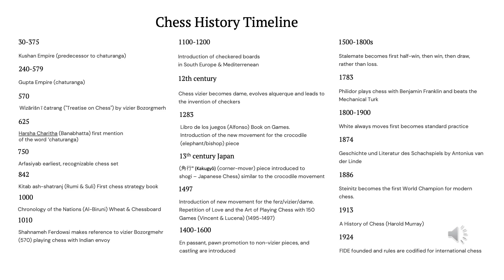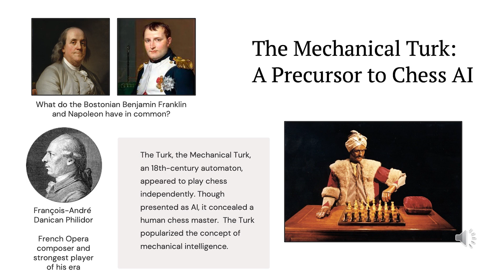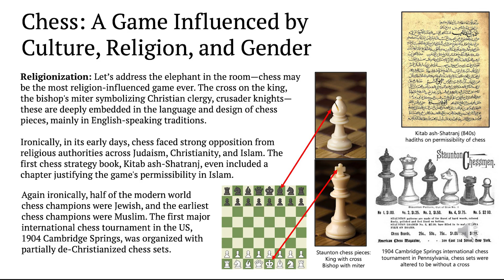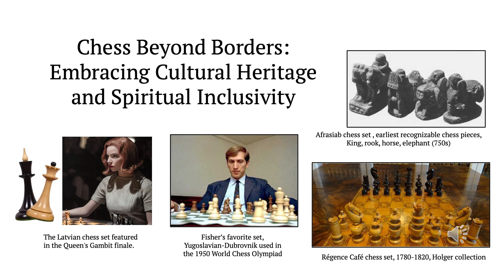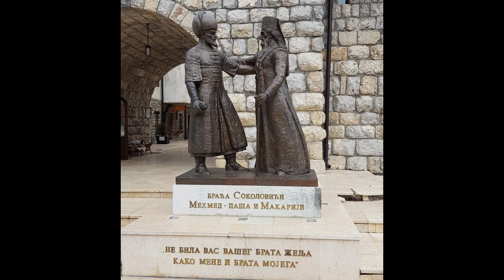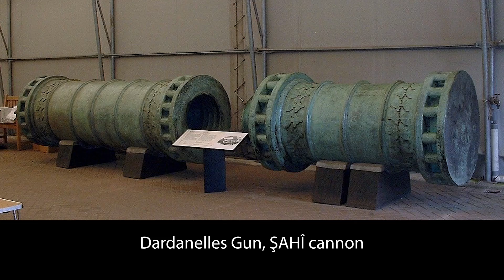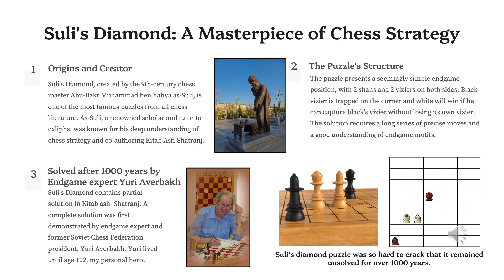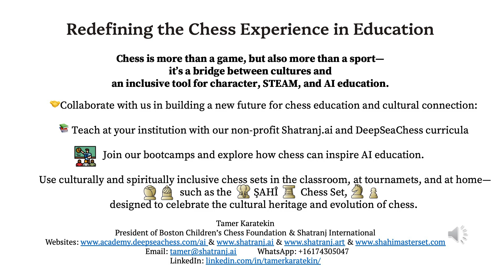Chess: Bridging Cultures, Inspiring AI, and Redefining Education | Tamer Karatekin | TEDxBoston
Tamer Karatekin's TEDxBoston talk offers a profound exploration of how chess transcends its identity as a game, emerging as a bridge between cultures, platform for exploring artificial intelligence, and a cornerstone for education. As the president of Boston Children’s Chess Foundation and an advocate for chess in education, Tamer combines anecdotes from the evolution of chess, historical insights, and innovative projects to reimagine its broader potential for multifaith classrooms.

The talk highlights how chess is often perceived narrowly, overlooking its full potential as an educational and cultural tool, including sport-centric emphasis, along with religionization, monarchization, and gendering of designs and terminology. These themes lead seamlessly into the design story of the ŞAHÎ chess set, a spiritually inclusive design inspired by history, multiculturalism, and gender neutrality. Tamer also introduces the Shatranj.ai curriculum, which integrates ancient chess puzzles with AI education to inspire youth development and critical thinking. Highlighting the intertwined history of chess and artificial intelligence, he showcases how chess served as a testbed for human and machine cognition.

Through engaging narratives, referencing figures like Franklin and Kasparov, Tamer advocates for compulsory chess education, emphasizing its connection to  character development, cultural appreciation, and artificial intelligence. Phrases like "Rumifying chess" and "separating church from chess" underscore his call to rethink traditional Anglo-Christian perceptions of the game. He inspires educators, policymakers, and enthusiasts to embrace chess as a tool for unity, learning, and innovation in the global world, inviting them to collaborate on advancing its role in modern education.

AI, Culture, Education, History, Religion, Chess Tamer Karatekin is the president of the Boston Children’s Chess Foundation and Shatranj International. A former first board player for MIT's chess team, he drew World Chess Champions Kasparov and Karpov in simultaneous shows. Tamer coordinates the EU-funded Shatranj.ai project and curates the Shatranj.art exhibit, showcasing the cultural and intellectual heritage of chess. He is also the designer of the ŞAHÎ chess set. This talk was given at a TEDx event using the TED conference format but independently organized by a local community.